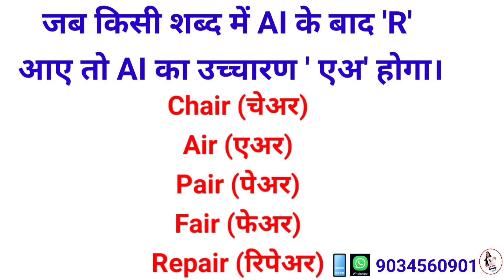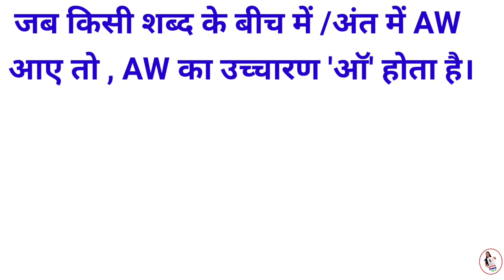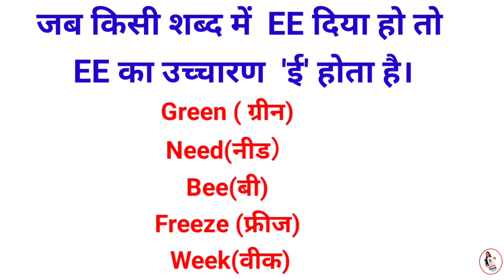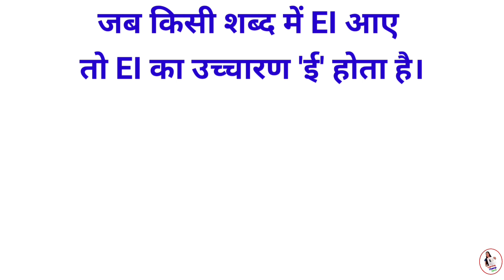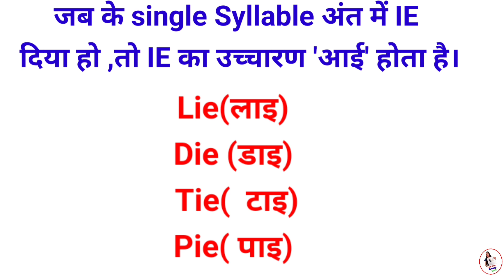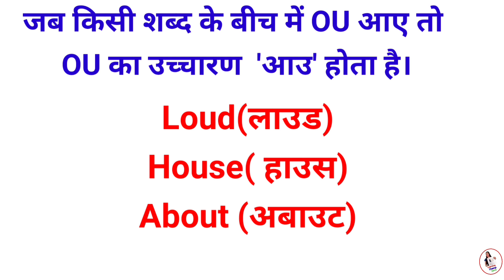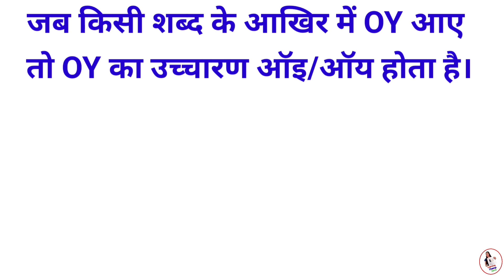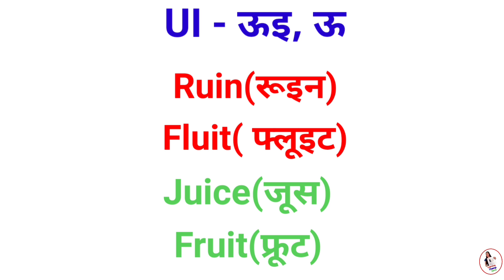21 vowel pairs- ae ai au au aw ay ea ei eo ew ka ucharan | A E I O U का उच्चारण सीखें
21 vowel pairs- ae ai au au aw ay ea ei eo ew ka ucharan
A E I O U का उच्चारण सीखें

इस video में बिल्कुल zero लेवल से इंग्लिश पढ़ना सिखाया हैं  जिसमें  21 vowel pairs- ae ai au au aw ay ea ei eo ew ka  का उच्चारण नियम सिखाया गया है ।